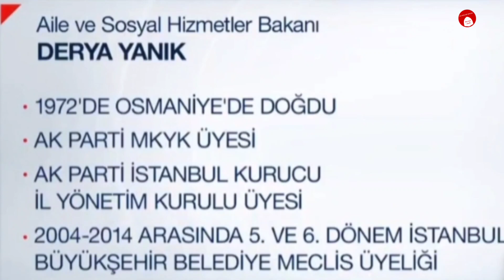Derya Yanık Kimdir? Yeni Aile ve Sosyal Hizmetler Bakanı Nereli?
Aile ve Sosyal Hizmetler Bakanı Derya Yanık kimdir, kaç yaşında? Nereli?
Derya Yanık kaç yaşında, nereli soruları yeniden gündeme geldi. Resmi Gazete'de yayımlanan kararla Aile ve Sosyal Hizmetler Bakanlığı görevine atanan Yanık, AK Parti yeni MKYK'da yer almıştı. Peki, Derya Yanık kimdir, aslen nereli.

Kabine değişikliği gündeme geldi. Derya Yanık, yeni bir kararla Aile ve Sosyal Hizmetler Bakanlığı görevine atandı. Vatandaşlar ise Derya Yanık'ın hayatına dair detayları araştırmaya başladı. Kadirli'de doğan Yanık, İstanbul Üniversitesi Hukuk Fakültesi'nden mezun oldu.

DERYA YANIK KİMDİR?
Aile ve Sosyal Hizmetler Bakanı Derya Yanık, 1972'de Osmaniye'nin Kadirli ilçesinde doğdu. İlköğrenimini Kadirli'de, orta ve lise öğrenimini Adana Anadolu Lisesi'nde tamamlayan Yanık, 1995'te İstanbul Üniversitesi Hukuk Fakültesi'nden mezun oldu ve Aralık 1996'da İstanbul Barosu'nda avukatlık stajını tamamladı.

Serbest avukat olarak çalışmaya başlayan ve aynı zamanda AK Parti İstanbul Kurucu İl Yönetim Kurulu üyesi olan Derya Yanık, 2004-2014 yılları arasında 5 ve 6. dönem İstanbul Büyükşehir Belediye Meclis üyeliği yaptı.

İstanbul Büyükşehir Belediyesi Hukuk Komisyonu Başkanlığı ve AK Parti Grup Sözcülüğü görevlerinde de bulunan Derya Yanık, AK Parti 7. Olağan Büyük Kongresi'nde Merkez Karar ve Yönetim Kurulu Üyeliğine seçilmişti.